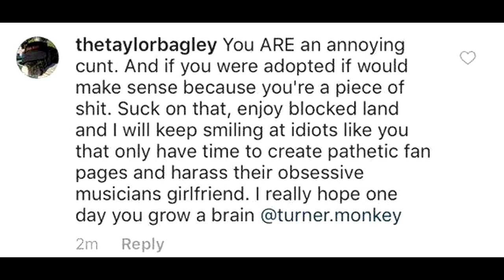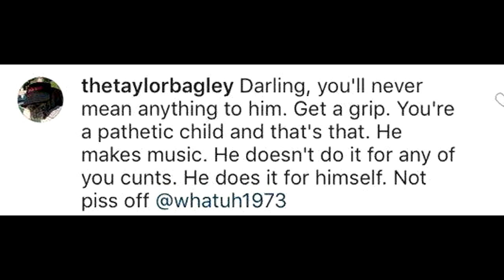THE LAST SHADOW PUPPETS CRACK VIDEO #9 | WhySoWalrus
I DON'T HATE TAYLOR, IT'S JUST A JOKE!